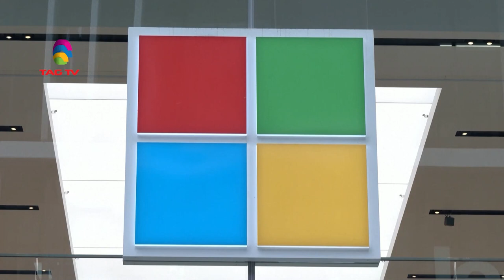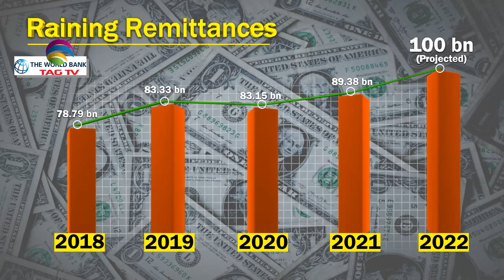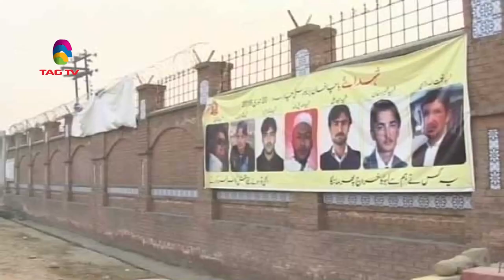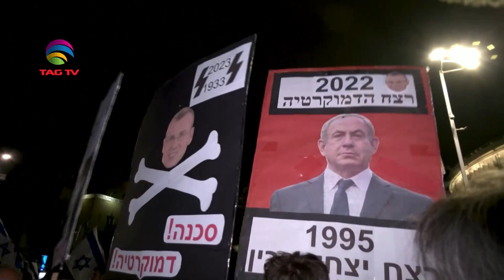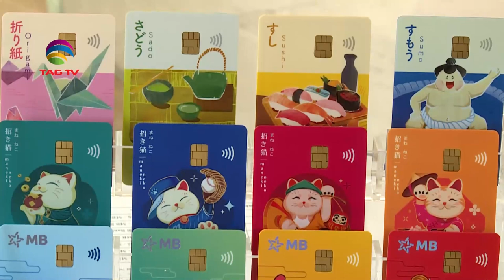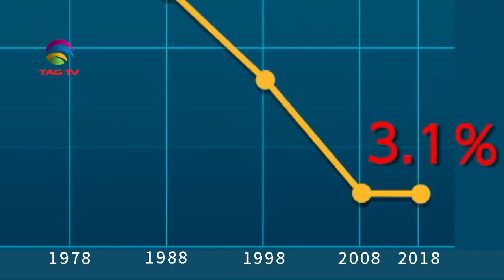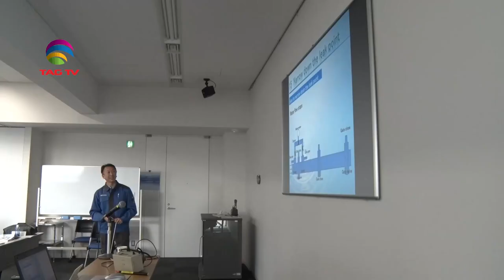India's Role in South Asia & World's Geo-Politics - Jan 14, 2023 - South Asian Weekly News Show